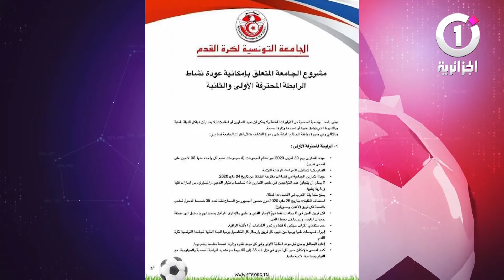كورونا تعاقب كرة القدم وجماهيرها بموسم أبيض